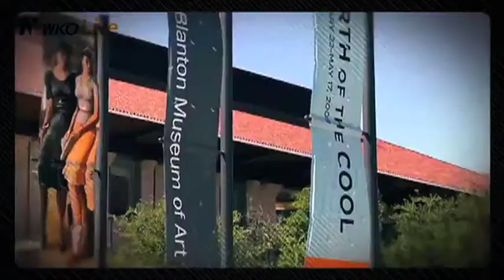텍사스 여름 휴가지 2 -- Austin, TX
텍사스 여름 휴가지 2 -- Austin, TX - 제작: 뉴스코리아
달라스에서 남서쪽으로 300마일, 35번 고속도로를 타고 3시간 반쯤 달리면 텍사스의 주도 어스틴을 만나게 된다. 어스틴은 흔히 행정기관과 명문 UT Austin이 있는 도시로 알려져 있지만, 사실 아름다운 강과 협곡으로 이뤄져 있어 이색적인 경관을 자랑하는 도시이다.
먼저 어스틴의 아름다움을 한 눈에 바라보려면 해발 700피트의 마운트 보넬에 올라서야 한다. 콜로라도 강을 따라 늘어선 아기자기한 집들과 어스틴의 협곡이 한 눈에 들어오는데요, 트래비스 호수 산자락에 위치한 오아시스 카페에 이르면 탁트인 전망에 가슴까지 후련해진다.
다운타운 중심에 위치한 텍사스 주 의사당은 세계에서 일곱번째로 큰 정부 건물이다. 아름다운 조각상과 돔 내부에 위치한 역대 주지사들의 명예의 전당은 누구나 한번쯤 사진을 찍는 곳이기도 하다. 자녀들과 함께라면 텍사스 최고 공립대학으로 손꼽히는 UT Austin Campus를 둘러보는 것도 좋다.
도심을 가로지르는 타운 호수 공원에서는 자전거를 타도 좋고, 레이크 크루즈를 타거나, 카약을 타보는 것도 어스틴의 경치를 즐기는 좋은 방법이다. 또한 여름에는 해질 무렵마다 150만 마리의 박쥐들이 등장하는데요, 콩그레스 애비뉴 브리지 아래에서부터 하늘로 날아오르는 장관을 볼 수도 있다.